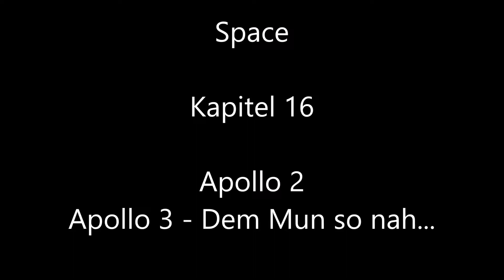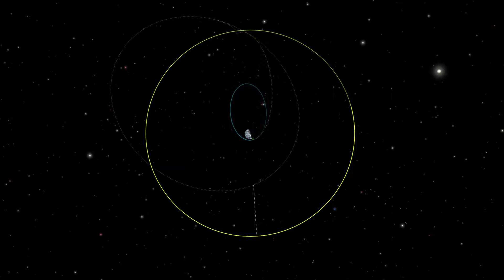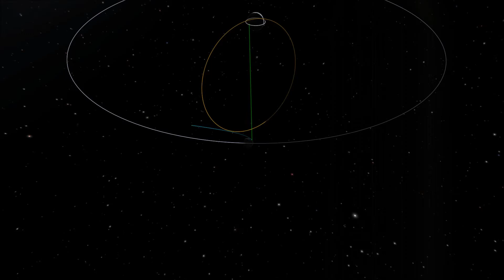Space A KSP Movie Kapitel 16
Kapitel 16 der Geschichte des Kerbal Raumfahrtprogramms
-Apollo 2
-Apollo 3...dem Mun so nah